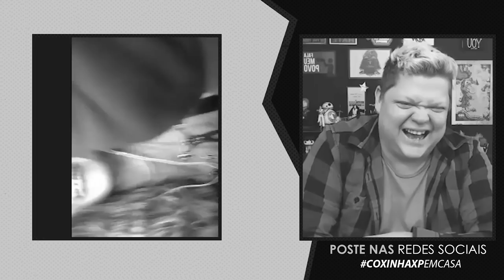FINAL EXPLICADO e o papel do crítico no Youtube | CoxinhaXPemcasa ft. PH Santos e Lully de Verdade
Dia 04 - 16/08 (domingo)
- 12h: Talk com Natalia Kreuser
- 15h: Talk com Carol Moreira e Mikannn
- 17h: Talk com Mauricio de Sousa e Marcos Saraiva
- 20h: Live com Cris e Panda + General Nerd

☑️ TAGS: cris e panda crisepanda coxinhanerd coxinha nerd cr1se53p4nd458 entretenimento live transmissao ao vivo review analise critica coxinha xp em casa comic con eventos online comic con em casa aline diniz ph santos lully de verdade daniel rezende marina smith casamento nerd guilherme briggs fernando mendonça scooby doo dinho x manteiga maidana legiao dos herois foquinha bacurau karine teles barbara colen natalia kreuser carol moreira mikannn mauricio de sousa msp turma da monica marcos saraiva barbara demerov renata boldrini